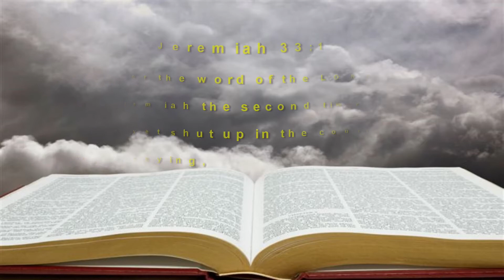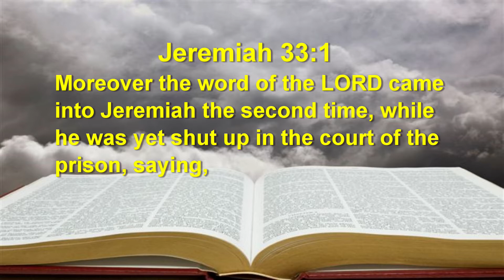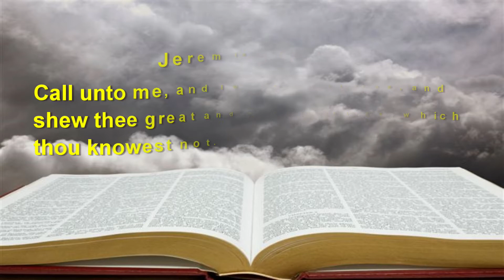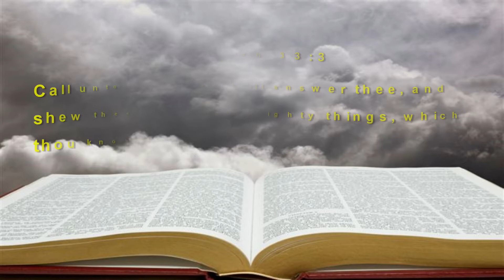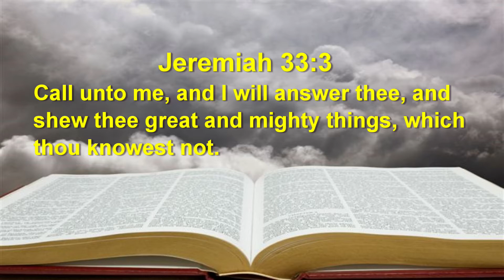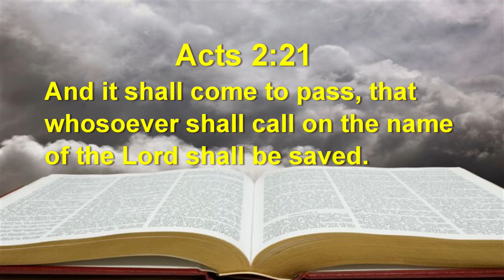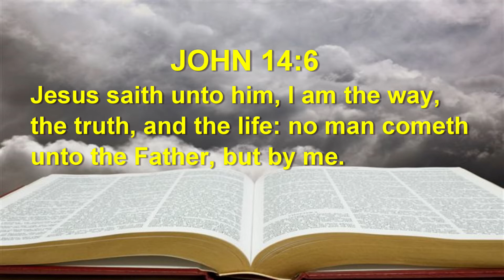Call On The LORD - Part #1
Jeremiah 33:1-3
1  ¶Moreover the word of the LORD came unto Jeremiah the second time, while he was yet shut up in the court of the prison, saying, 2  Thus saith the LORD the maker thereof, the LORD that formed it, to establish it; the LORD is his name; 3  Call unto me, and I will answer thee, and shew thee great and mighty things, which thou knowest not.